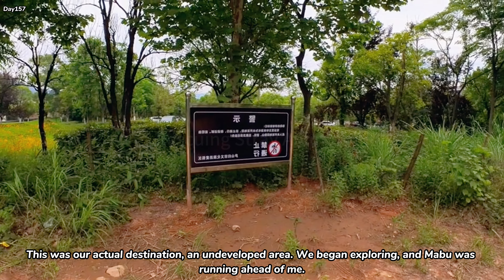Homeless and covered in a skin condition, he sheltered in the grass, with no one approaching him.💔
Welcome to 'Rescuing Stray Animals'! Here, we're dedicated to sharing the inspiring tales and experiences of rescuing stray animals.🎉

Through our efforts, we aim to raise awareness and compassion for these animals in need. Each video showcases our rescues and offers insights into caring for and nurturing animals.❤️